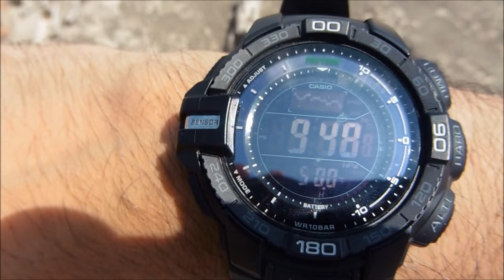Smile 2 Pakistan- Shahdara Valley: VLOG #5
I've just come to visit Pakistan after a few years to see family. Here are my adventures.